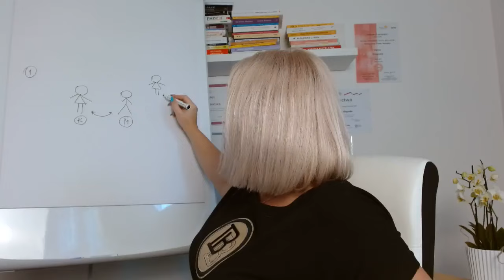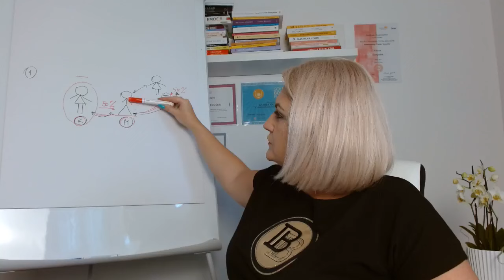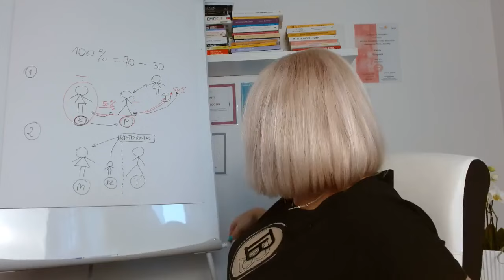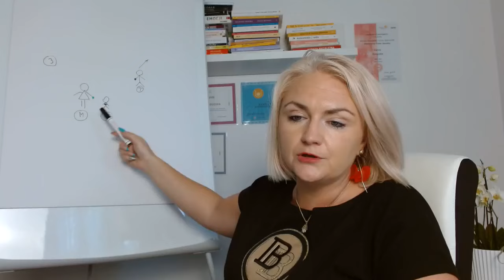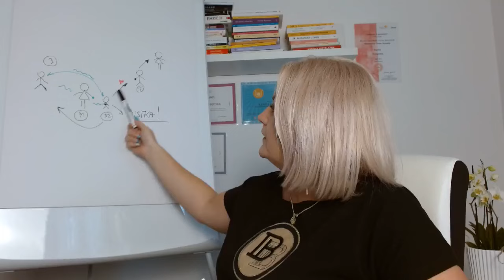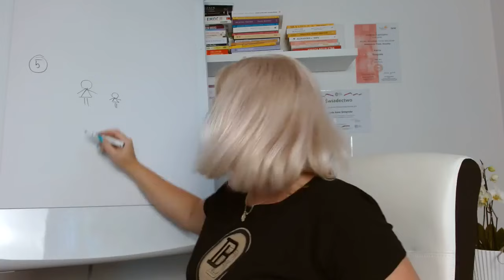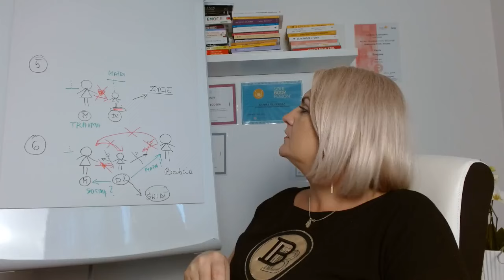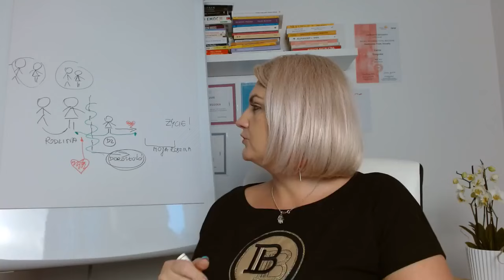Konsekwencje bycia w nie swoim miejscu w rodzinie oczami wiedzy systemowej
Zapraszam Cię na webinar na temat BYCIA W NIE SWOIM MIEJSCU W RODZINIE - oczami wiedzy systemowej i Totalnej Biologii 🧡
🧡 Zapraszam Cię w podróż w ujęciu tematu swojego miejsca w rodzinie - w podróż zobaczenia siebie i swojego emocjonalnego obrazu jako całość oczami Totalnej Biologi i wiedzy systemowej.
🚨 Chcesz pobrać darmowy ebook nt "Psychobiologii dziecka - czyli dziecko jako całość oczami Totalnej Biologii i wiedzy systemowej" to kliknij w
🚨 - tam znajdziesz więcej wskazówek i informacji o sobie i nie tylko 🙂
🧡 Dzięki temu, że weźmiesz udział w tym webinarze:
🔹️ będziesz mieć możliwość przyjrzeć się swojemu życiu z innego poziomu ...
🔹️ zobaczysz więcej - bo dowiesz się więcej na temat emocjonalnych konsekwencji bycia w nie swoim miejscu w rodzinie, i tego jakie emocje i uwikłania się pod tym kryją...
🔹️ będziesz mieć możliwość zobaczyć jak "zaburzone" funkcjonowanie wpływa na ciało i zdrowie - oczami Totalnej Biologii
🔹️ przyjrzeć się jak system rodzinny wpływa na nas i jak nasza "niewłaściwa rola" kosztuje nas i rodzinę wg Ustawień Systemowych.
🧡 Ten webinar przeznaczony jest dla wszystkich tych, którzy chcą przyjrzeć się tematowi miejsca w rodzinie i jej układowi - oraz zobaczyć siebie jako całość na wielu poziomach: emocjonalnych, prenatalnych oraz trans generacyjnych.